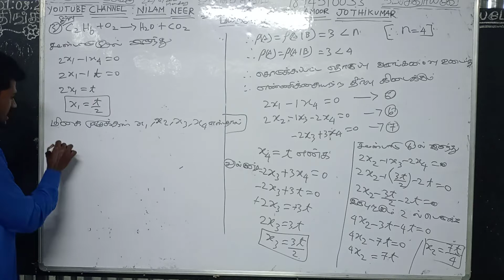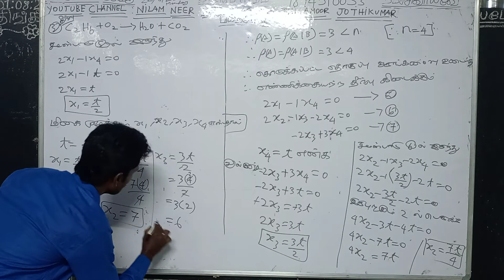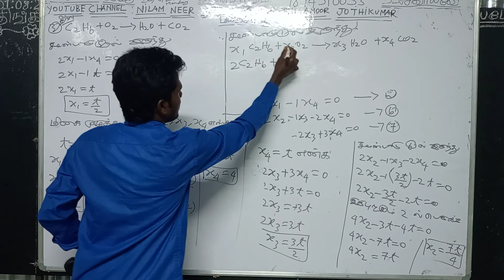12th maths mathematics chapter 1.7(exercise 1.7)3sum continue பன்னிரண்டாம் வகுப்பு கணித பயிற்சி 1.7